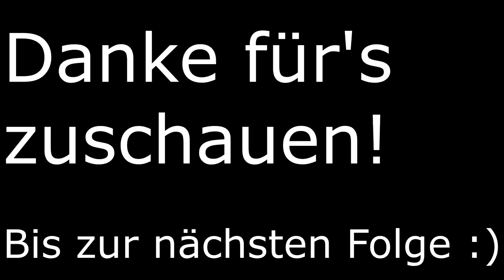Essen HBF - Teil 4 | TPF Schönbau: Rhein-Ruhr #05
Transport Fever Schönbau Projekt: Rhein-Ruhr Gebiet.
Timelapse vom Essener HBF, Ausfahrt Ost, Richtung Bochum/Essen-Steele.

--- Team GamingPotatoes ---

2. Steam Profil (für Transport Fever)